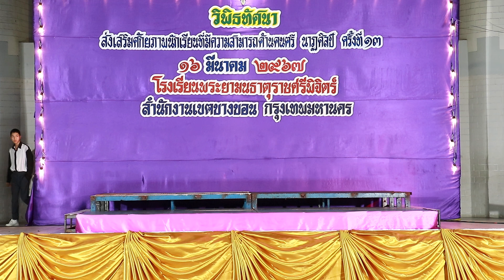การแสดงของนักเรียนระดับชั้นมัธยมศึกษา วิพิธทัศนา ครั้งที่ ๑๓ โรงเรียนพระยามนธาตุราชศรีพิจิตร์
โครงการส่งเสริมศักยภาพนักเรียนที่มีความสามารถด้านดนตรี นาฏศิลป์ ครั้งที่ ๑๓ วันที่ ๑๖ มีนาคม ๒๕๖๗ ณ โรงเรียนพระยามนธาตุราชศรีพิจิตร์

ฝึกซ้อมการแสดงโดย
ครูวัชราภรณ์ มณีโชติ

อำนวยการแสดงโดย ดร.อติพร นิลขำ